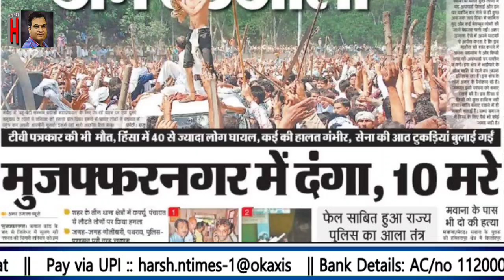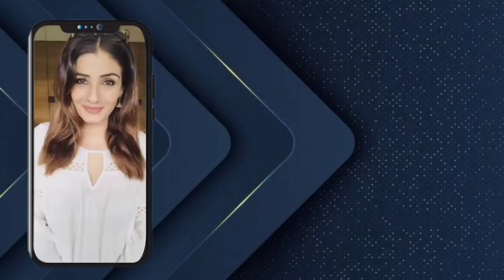अतीक की हत्या का उद्देश्य साफ, लेफ्ट मीडिया बिना वजह कर रहा स्यापा | उमेश पाल हत्याकांड बना फंदा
उत्तर प्रदेश में हुए अतीक अहमद हत्याकांड की परतें खोलता एक वीडियोः

EXCLUSIVE STORY  || 15 April 2023